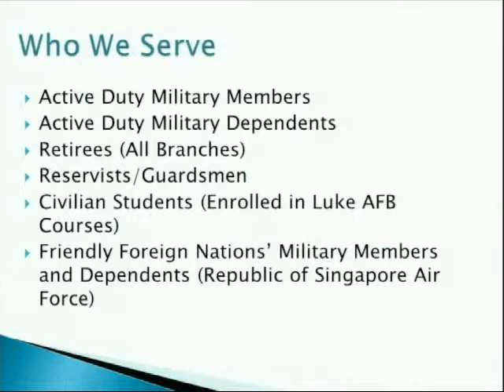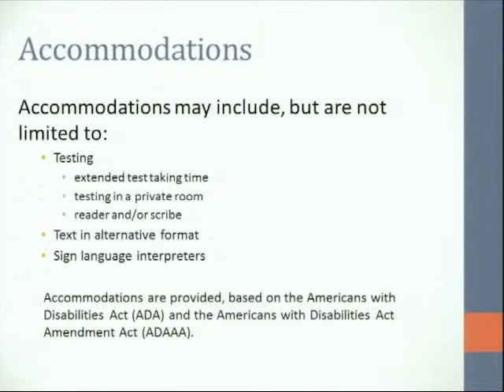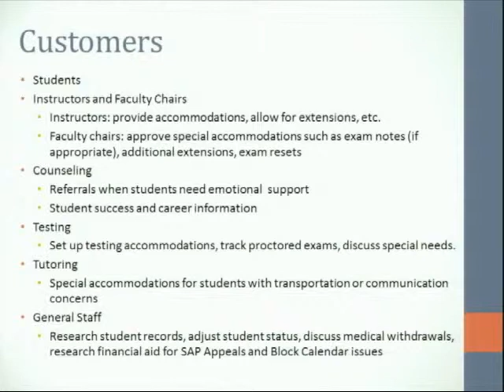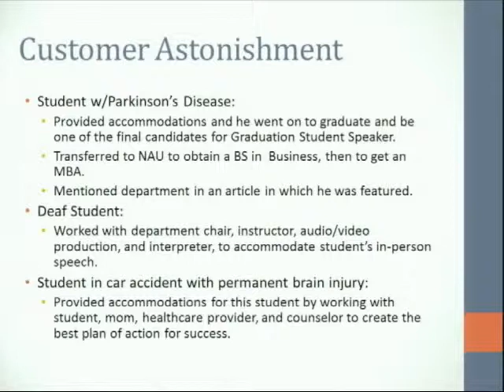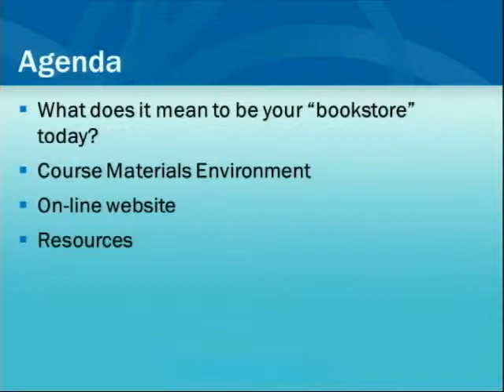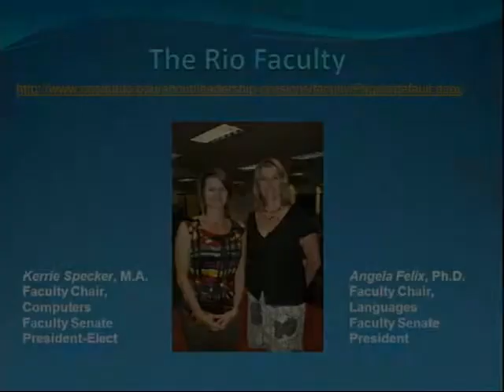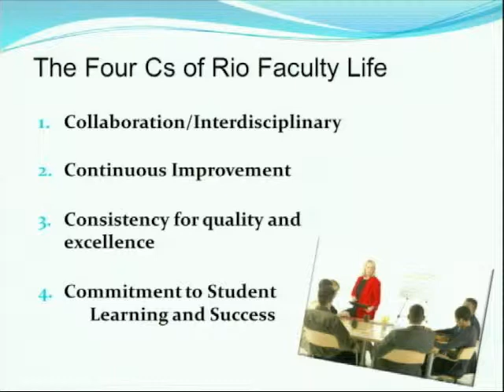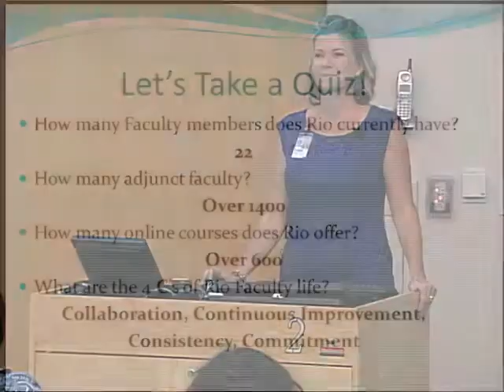March 2013 Rio Way: How We Serve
This installment of the How We Serve series covers Military Advising, Disability Services, Bookstore & Faculty

Rio Salado College was founded in 1978 and serves one of the largest online enrollments nationwide. Rio Salado offers general education courses as well as a variety of degree and certificate programs. It is also Arizona's largest provider of Adult Basic Education.

riosalado.edu
Facebook.com/Riosaladocollege
Twitter.com/riosaladoonline